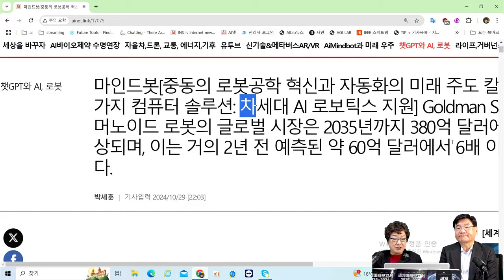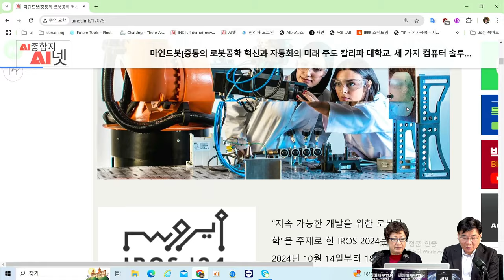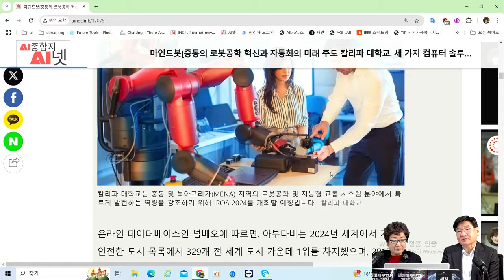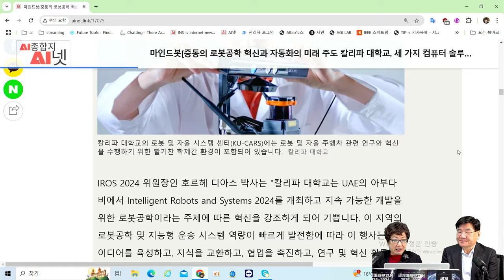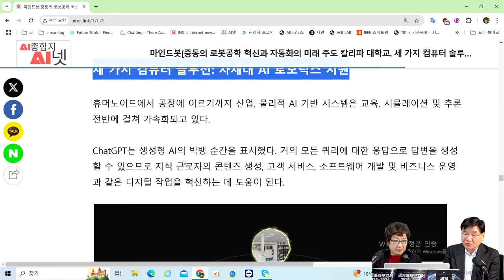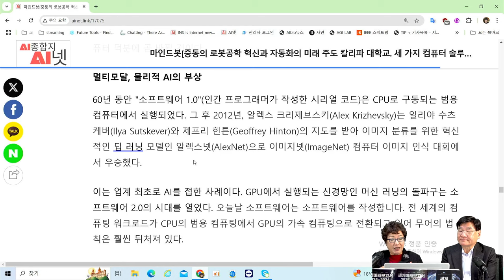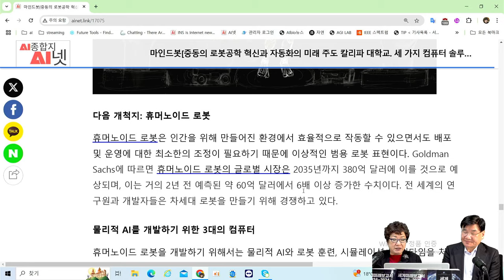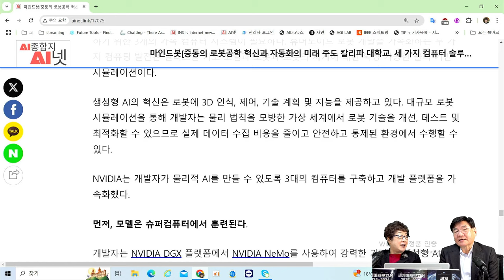[AI로봇] ⚡중동의 로봇공학 혁신 - 칼리파 과학기술대학이 아부다비에 글로벌 로봇 행사 IROS 2024 개최